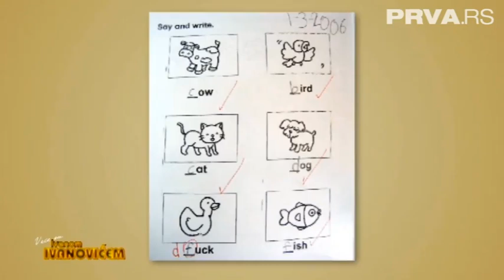Veče sa Ivanom Ivanovićem No.176 - Andrija Milošević, Milan Vasić i Milan Kalinić - (1.17.2014)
Gledaj preko 200 ex YU TV kanala,uzivo, preko interneta na televizoru, kompjuteru, smart tv-u ili mobilnom telefonu!!!